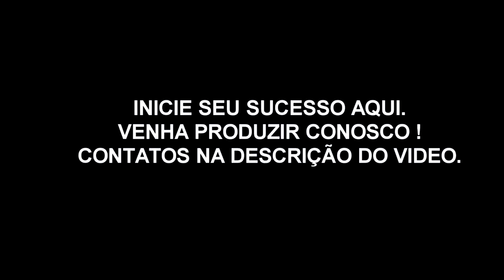MC Joker e MC Neguinho do Kaxeta - Lêlêlê (Webclipe Oficial) Lançamento 2014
Artista : MC Joker e MC Neguinho do Kaxeta
DJ que produziu : DJ Gabriel